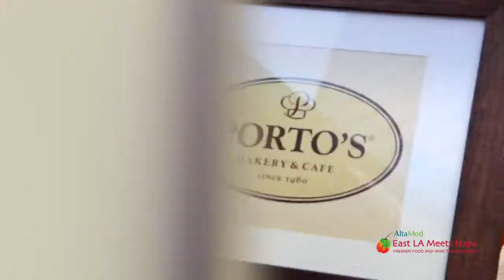TeleNotasTv / Con Mucho Sabor.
Los Angeles, Ca. Disfrute de los manjares que nuestra ciudad nos ofrece, éste próximo viernes Julio 28, 2017 en L.A. Live en el Centro de Los Angeles, Ca. Unámonos para fortaleces la labor que viene realizando ALTAMED en pro de nuestra comunidad.